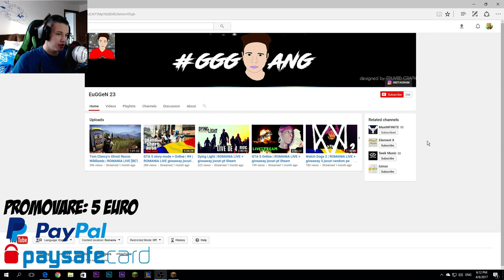Minecraftul da Crash :( - Alex World Ep.13